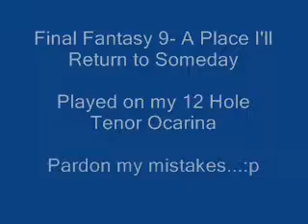Ocarina Final Fantasy 9 - A Place I'll Return to Someday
A song from FF9 played on my 12 hole Tenor Ocarina..One of my Favorite songs that i had to just get out there :D..its not perfect but i'm happy wit the outcome..enjoy!